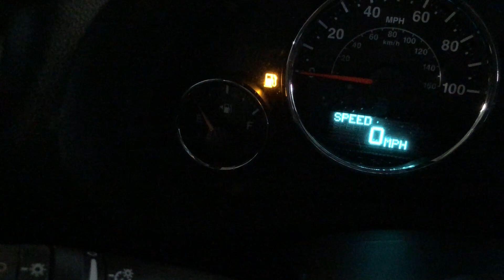STARBUCKS VALENTINE’S DAY FRAPPUCCINO TASTE TEST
HI Y'ALL I'M BACK WITH ANOTHER VIDEO! Valentine's day is approaching upon us and If i didn't do at least one Vday video, cupid was gonna fight me sooooo here it is.

DEMAND WHAT CITY YOU WANT ME TO TOUR IN HERE

// LETS SOCIALIZE //